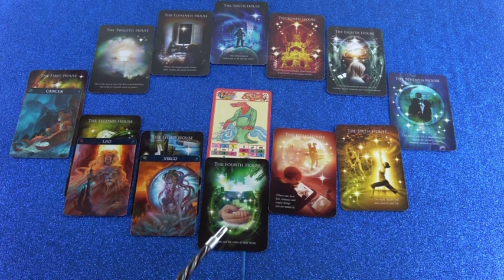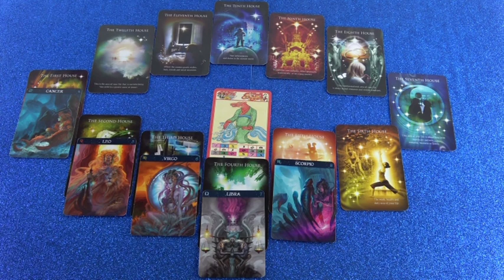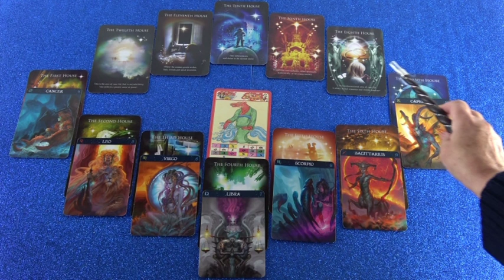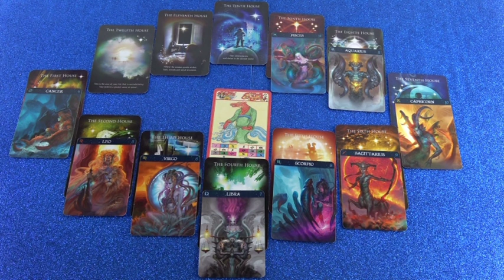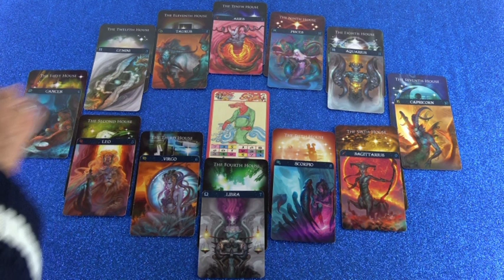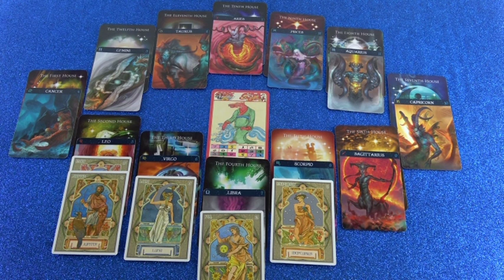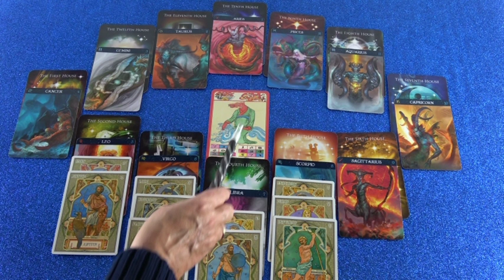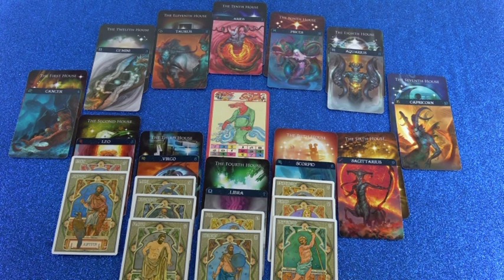Horoskop Analyse: Teil 2 (Liarelia)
Hotline:
Meine 5 Kanäle:
Venezianisches Liebesorakel
Orientalisches Liebesorakel
Meisterin des Kartenlegens
Nofretete's Offenbarungen
Fernöstliches Liebesorakel
Bild: Shutterstock/Zevahir